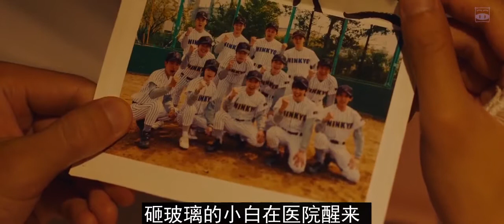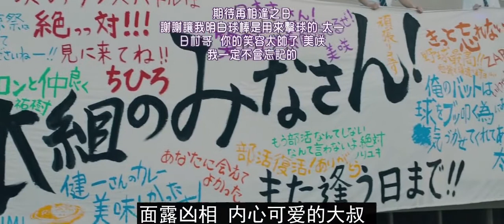速看 任侠学园，义气黑帮拯救破产高中